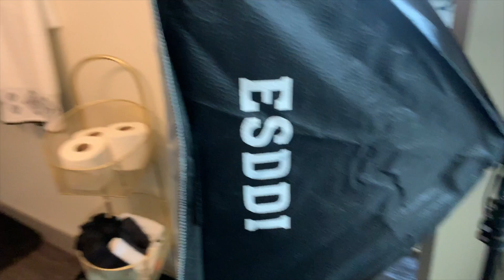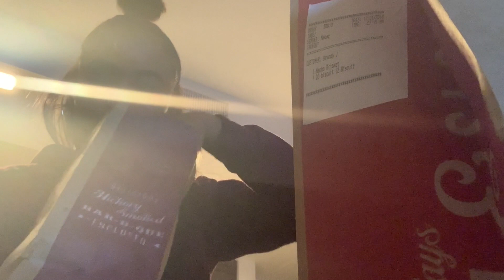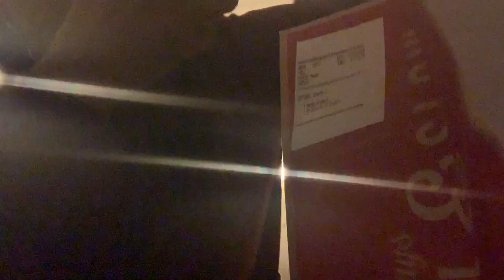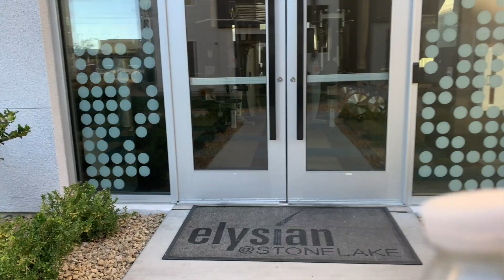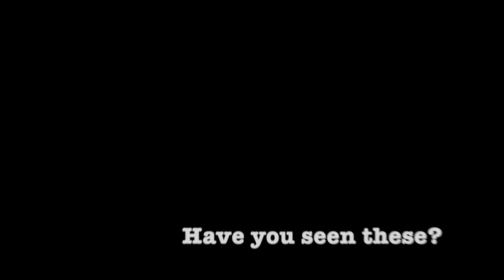Vlogmas #2 (Filming, Trying to figure out life)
Welcome into my everyday life, I really don't do anything out of the ordinary, just make sure I hit the gym, work and eat. Follow me around while I attempt this year of Vlogmas! Maybe other Youtubers don't try to film separate videos in between but we will make it work!! I hope that you enjoy and I'm not too boring. Thanks!

- MY CAMERA: Sony a6000
- EDITING SOFTWARE: iMovie & Adobe Photoshop
- LOCATION: Las Vegas
- AGE: 26 years old
- ETHNICITY: African American
- HEIGHT: 5'3
-WEIGHT: 123lbs

- LOCATION: Las Vegas
- ETHNICITY: African American
- HEIGHT: 5'3
-WEIGHT: 123lbs